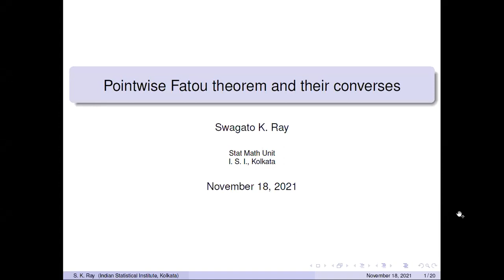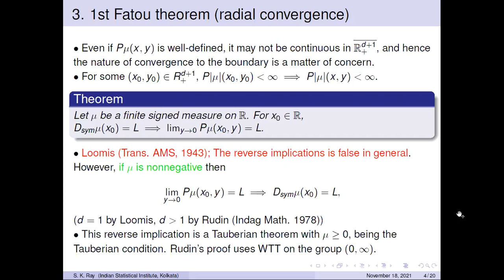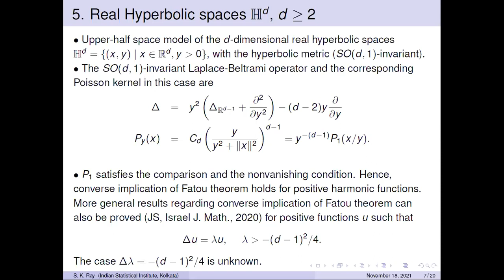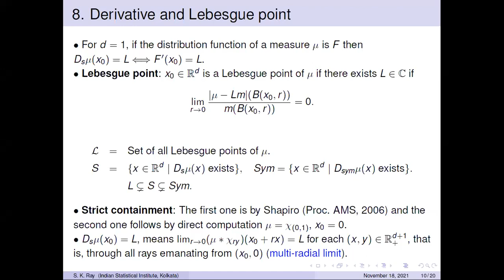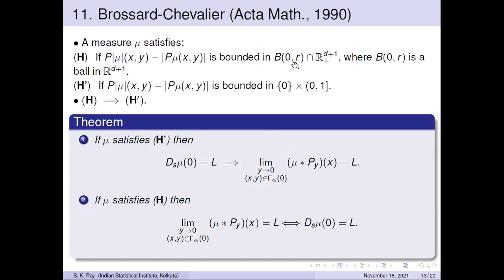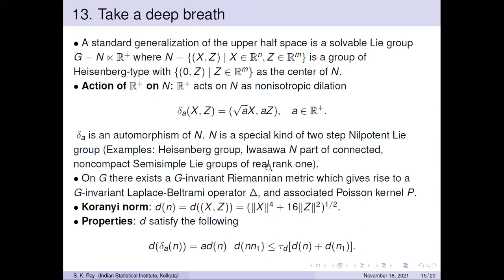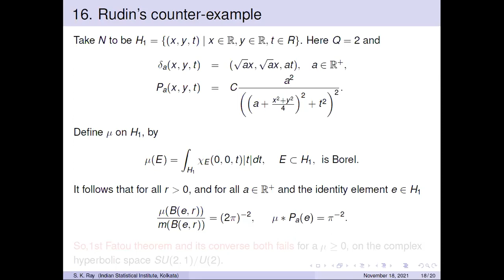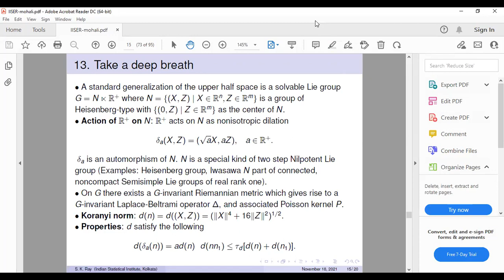POINTWISE FATOU THEOREMS AND THEIR CONVERSES by Swagato Ray(ISI K)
Classical Fatou theorems relate different notions of differentiation of measures with different notions of convergence of the Poisson integral of measures to the boundary of the upper half-plane. In this lecture, we will talk about various generalizations of these results and their converses for the Euclidean upper half-space. We will also talk about some recent generalizations of some of these results for the generalized Siegel upper half-space.